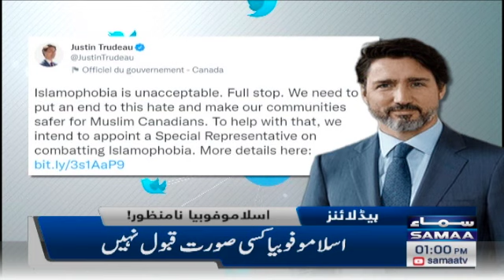Samaa TV Headlines 1pm - PM Imran Khan praises Justin Trudeau -30 Jan 2022